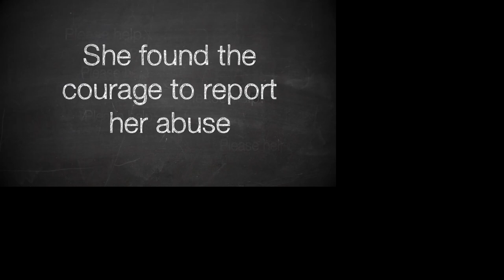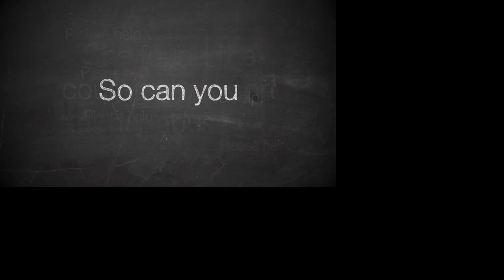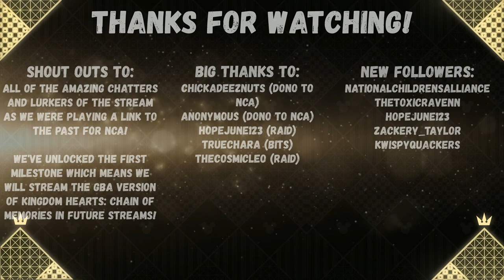(GBA) The Legend of Zelda: A Link to the Past - Stream Archive - 06-07-2024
Time for the first half of this amazing event as well as the beginning of such a Bradtastic Game!

We've gotten so close to getting the third Pendant!

But we've also fundraised a lot to support NCA!